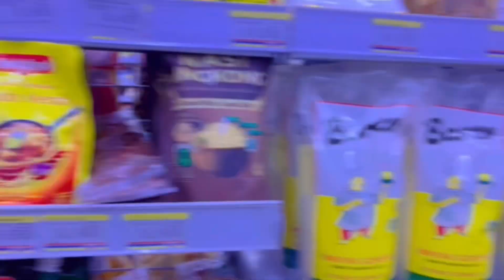Belanja di INDOMARET part01